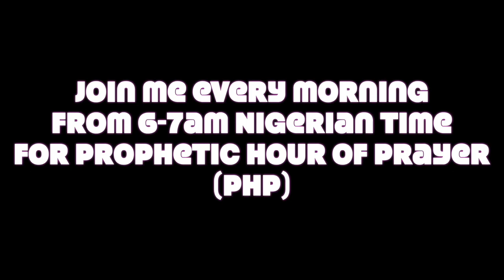PHP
YOU ARE DISCONNECTED FROM EVERY SPIRIT OF PREMATURE DEATH!!!